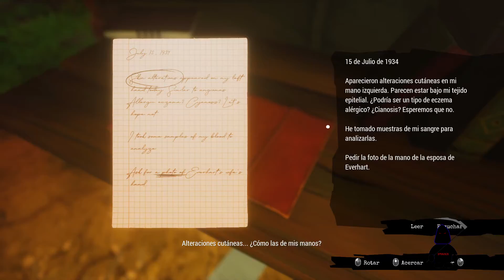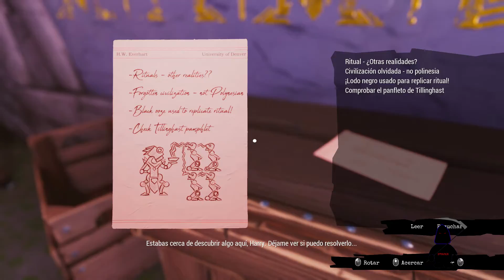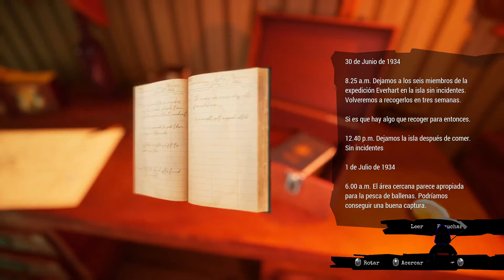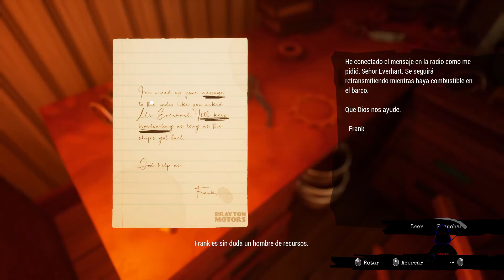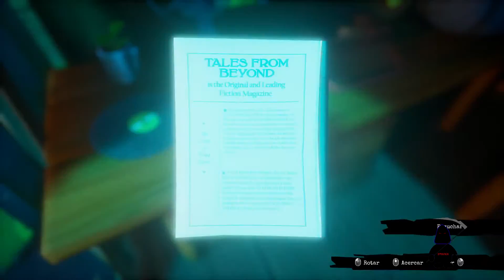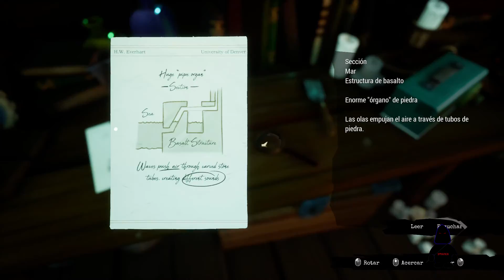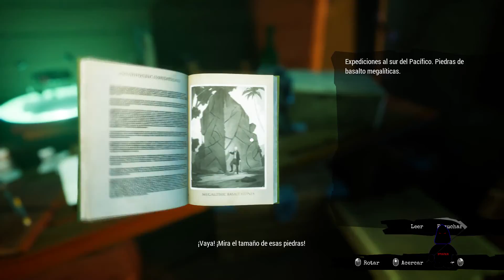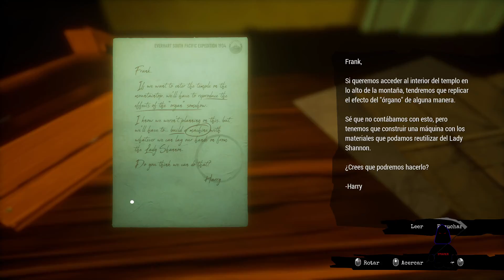Call of the sea 02. Allanamiento. Le pum. Visiones de chapapote. Máximo terror. Minutos musicales.